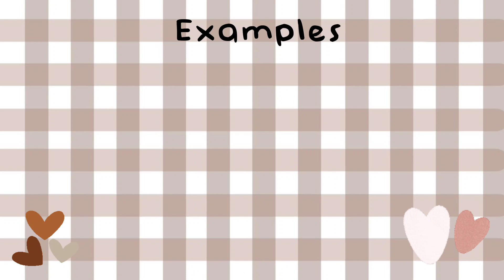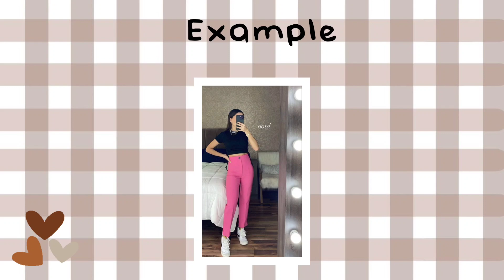✨colour combination that you should try✨|milkymoon🥯🧇|aesthetic video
hey !
happy new year to you'll. and i m sorry i m not going to be active these day as my exams are going to start. I'll be posting next video in 4 week of january as my exam will get over till that time. so hope you'll can understand it I am sorry again for this but I hope your next year be full of happiness and joyfull take care of yourself well because now a day it's so cold outside.

Bye